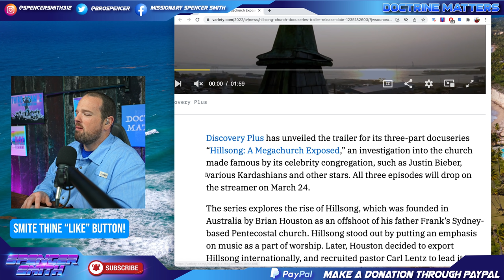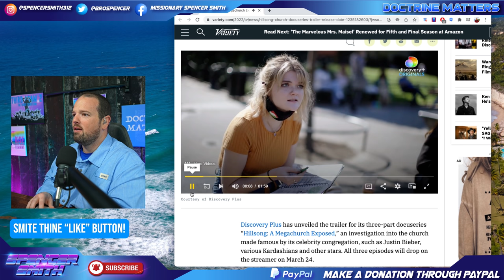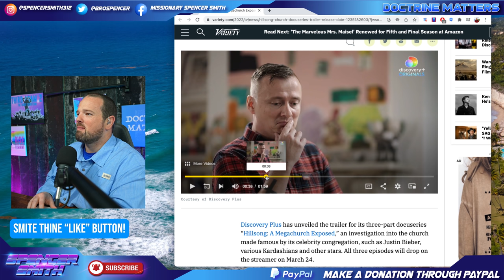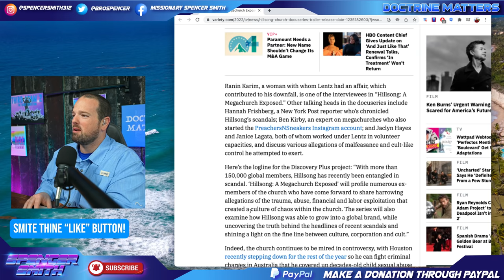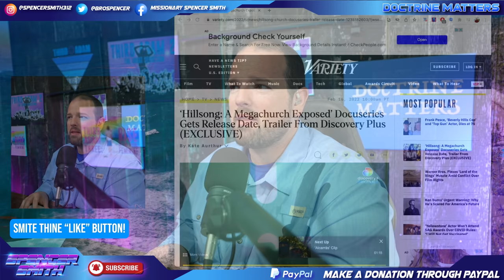Discovery Plus New Documentary Exposing Hillsong!!!